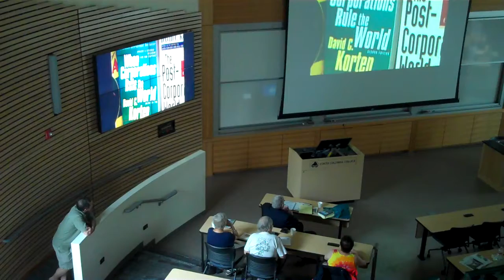6 28 2015 David Korten at LCC